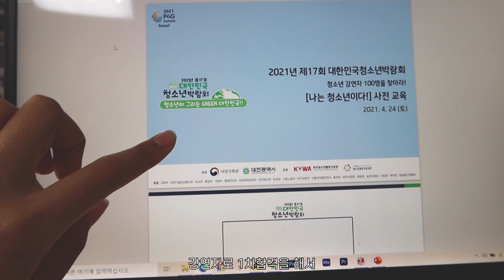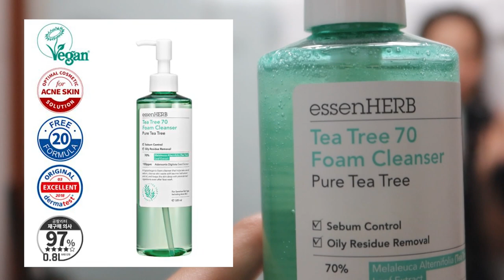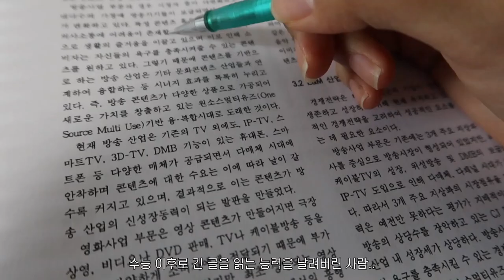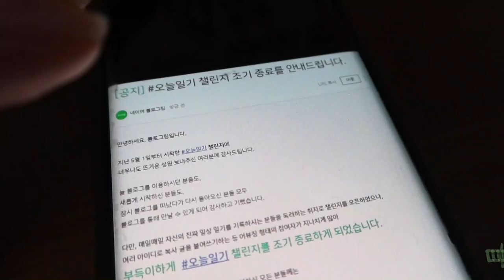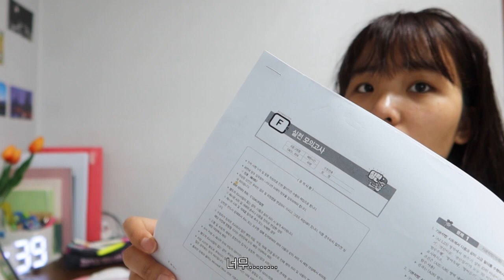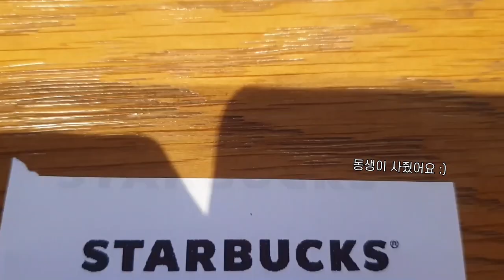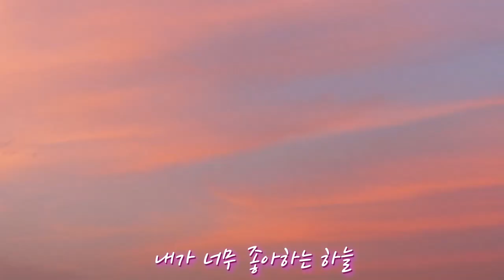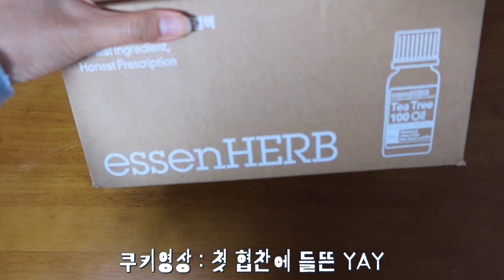[VLOG] 대학생 일주일 일상 브이로그🍀 첫 협찬, 강연영상 촬영, 인턴지원, 무한팀플, 컴활1급실기, ITZY 마피아배우기, 푸들일상, 줌수업, 먹고또먹고🥪🍩🍺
*해당 영상은 에센허브에서 제품을 무상으로 지급받아 제작되었습니다.

안녕하세요 여러분 YAY입니다! 2주만에 또 다시 브이로그로 찾아왔네요🥰
이번 브이로그는 평소와 달리 일주일을 담아봤어요! 생각보다 분량이 길어지더라구요ㅎㅎ 그리고 정말 감사하게도 처음으로 협찬이란 걸 받아봐서 두근X2 촬영하고 편집했답니다😃 앞으로 더 성장하고 좋은 영상 많이 올리는 YAY가 되겠습니다! 오늘도 영상 봐주셔서 감사합니다~

*영상과 관련없는 비방성 댓글은 삭제될 수 있습니다!

*타임라인
00:00 오프닝
00:13 DAY1
04:05 DAY2
06:05 DAY3
08:45 DAY4
10:18 DAY5
12:22 DAY6
13:58 DAY7

*BGM
1. Artist : 오늘의 일기

2. Artist : 오늘의 일기

3. Artist : 오늘의 일기

4. Artist : 오늘의 일기